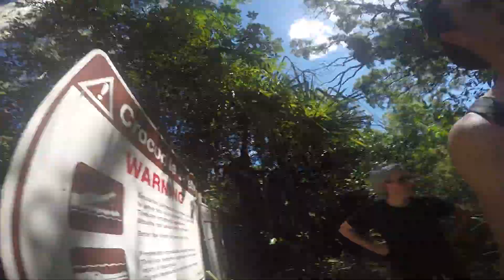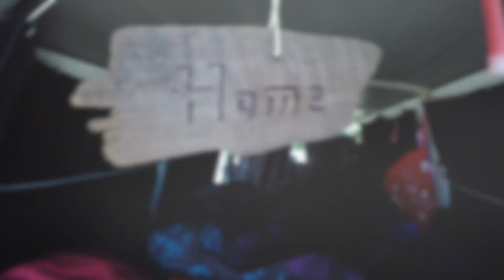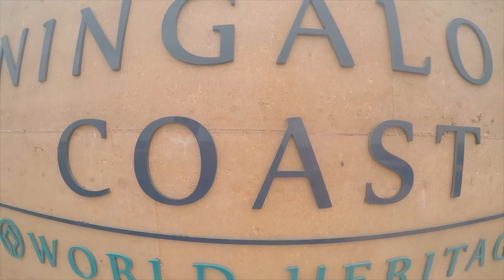Work and Travel AUSTRALIEN & NEUSEELAND 3 Jahre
Impressionen einer 3 jährigen Reise. Mit Drohne und GoPro.
Australien, Neuseeland, Thailand, Bali